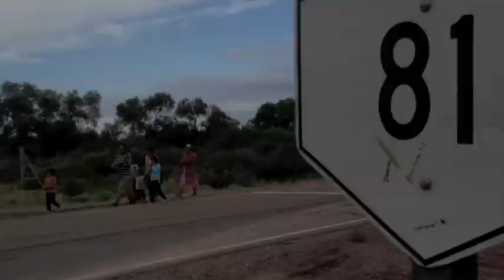La Posta - Trailer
La Posta - El legado de un Santo
Documental del Via Crucis Formoseño que recorre 502 km haciendo las 14 estaciones de historia y religiosidad.
El Via Crucis Formoseño fue creado por Monseñor Raul Marcelo Scozzina, primer Obispo de Formosa, que desde hace 15 años es portador de Fe recorriendo la provincia desde su capital hasta el limite con Salta.